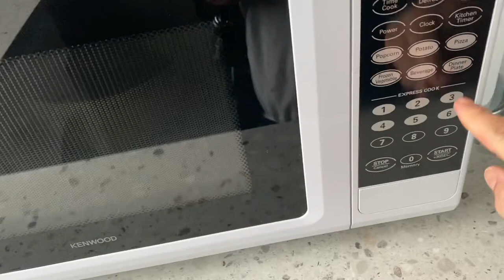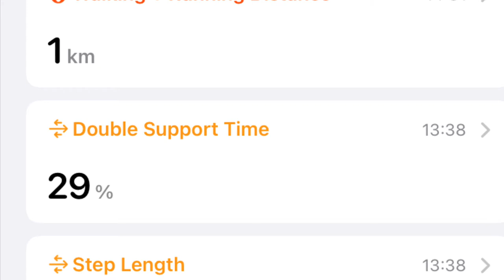My Weight Loss Challenge Day 3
I walked 1,792 steps today